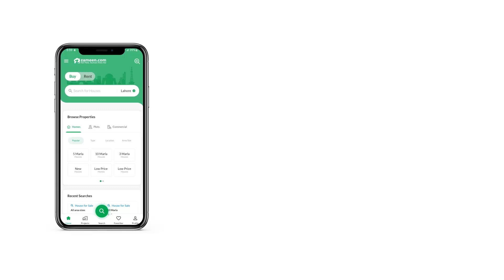1 KANAL RESIDENTIAL PLOT FOR SALE IN PHASE 8 BAHRIA TOWN RAWALPINDI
OWNER MEETING POSSIBLE
BAHRIA TOWN RWP

PLOT FOR SALE BEAUTIFUL VIEW TOP HEIGHTED LOCATION NEAR TO MAIN ROAD
WALKING DISTANCE TO MOSQUE, WATER FILTRATION PLANT MARKET, PARK
Double side open ,HEIGHTED location
80feet wide road
NEAR TO MAIN BAHRIA EXPRESS WAY
24 hours security, electricity water supply
Street lights ,CCTV camera

Any time visit just a call away